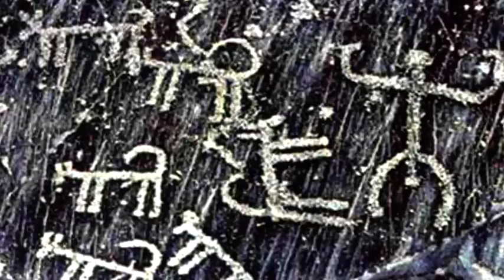Rock Art and the World Heritage Convention - Felipe Criado Boado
Felipe Criado Boado, Consejo Superior de Investigaciones Científicas de España (CSIC), España
Archivos mundiales de arte rupestre

Due to their long sequence chronology, susceptibility to climate changes and vandalism, rock art sites are also among the most vulnerable on the World Heritage List.

Rock art, in the form of paintings and engravings, is a clear and lasting evidence of the transmission of human thoughts and beliefs through art and graphic representations. It functions as a repository of memory, enabling each culture to speak about themselves and their origins in all geographical settings.
In July 2010, the UNESCO World Heritage Centre conducted a series of interviews with international experts working in the field of rock art on establishing an international digital archive in support of conserving rock art sites.